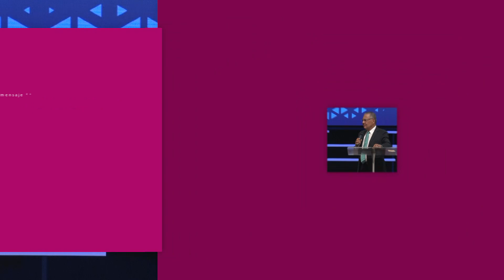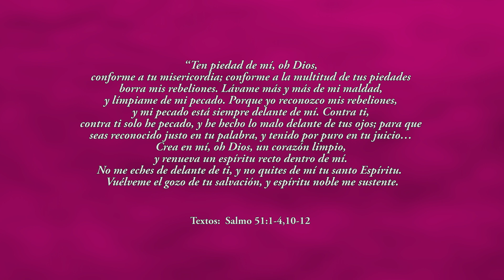“¿HA PERDIDO LA COMUNION CON DIOS? BUSQUELA Y LA HALLARA”.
Templo Cristiano
Mensaje: “¿HA PERDIDO LA COMUNION CON DIOS? BUSQUELA Y LA HALLARA”.